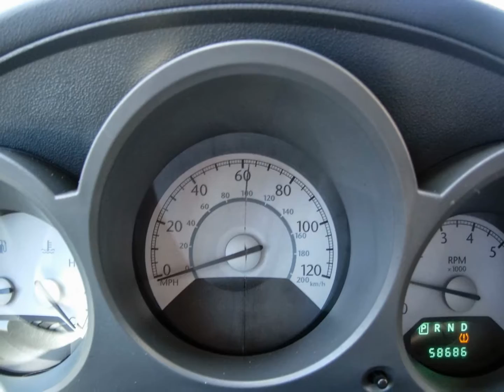(13127) 2008 Chrysler Sebring Convertible For Sale!!